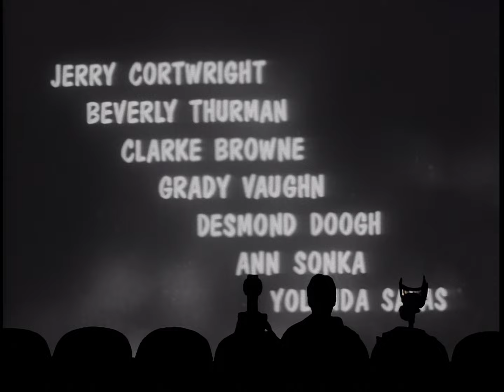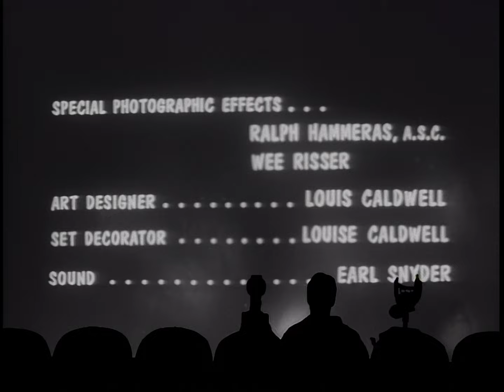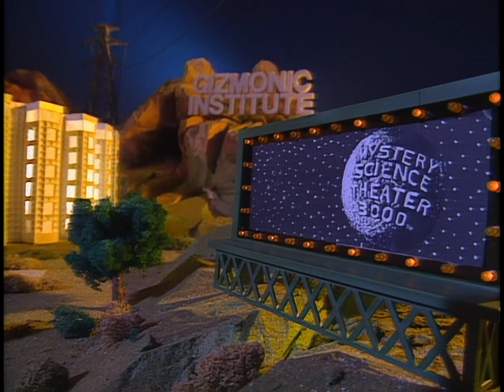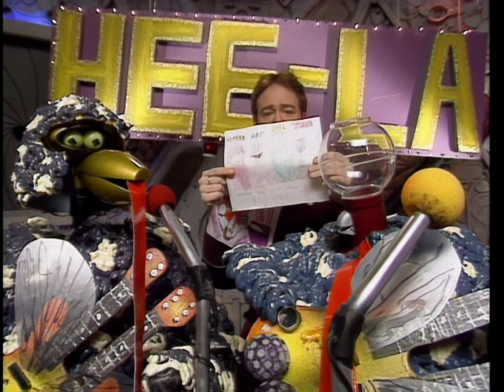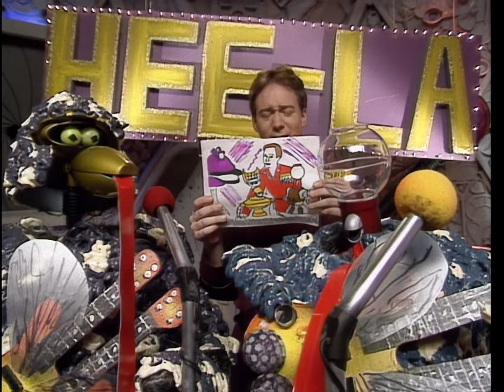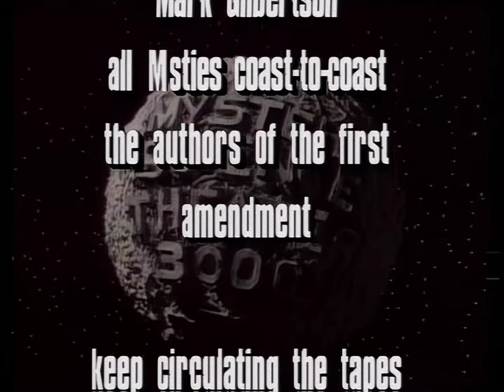MST3K - Giant Gila Monster (S04 E02) [HD] 1080p60 - Project MSTie